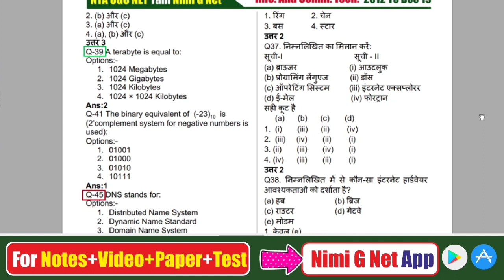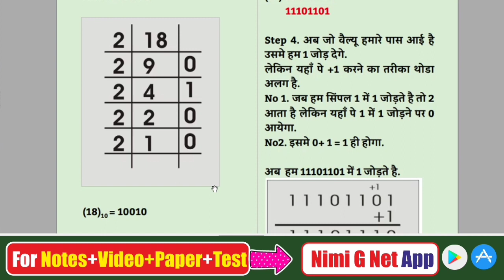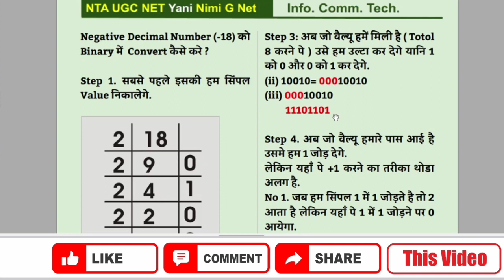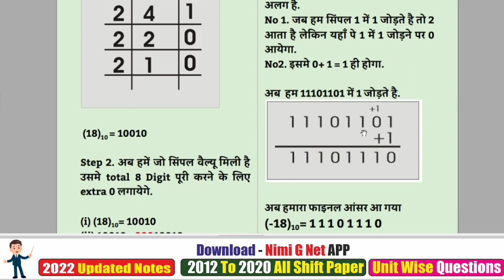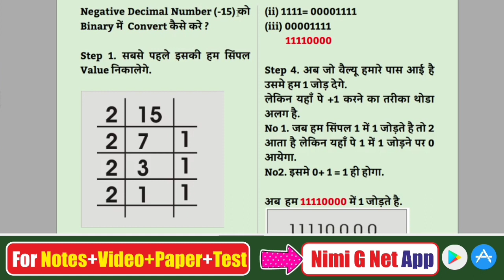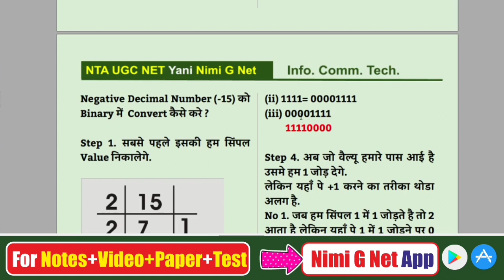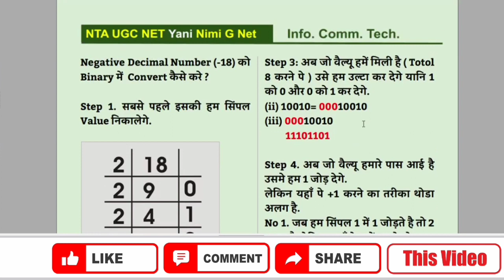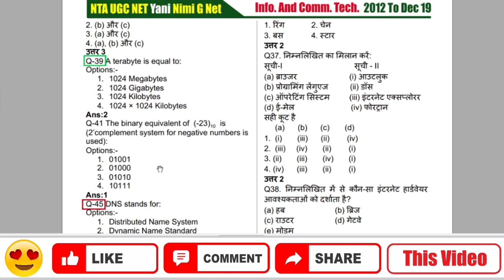Nta Ugc Net Paper 1-ICT-Convert Negative Decimal to Binary Conversion #6